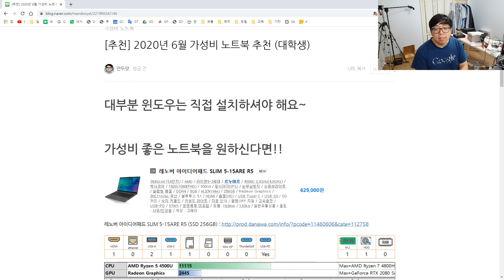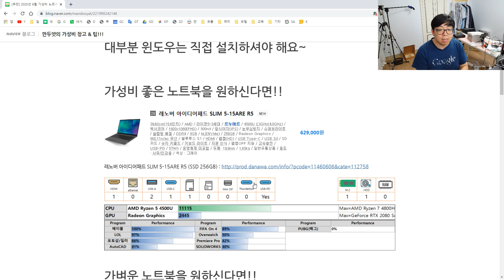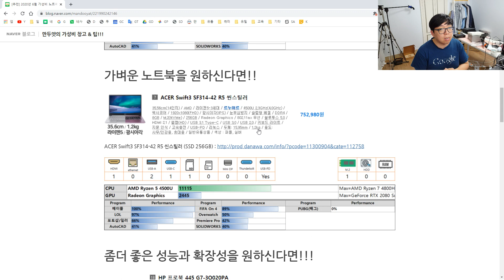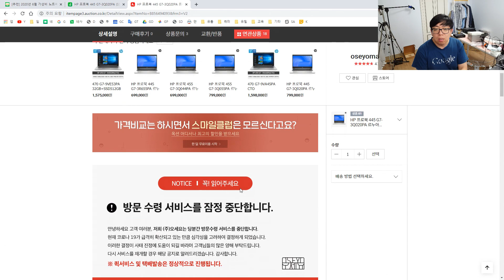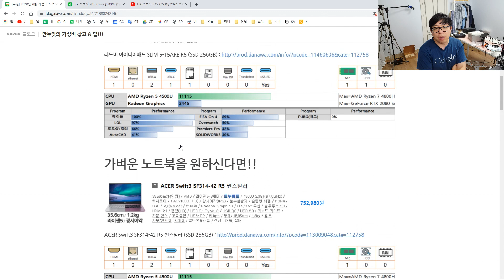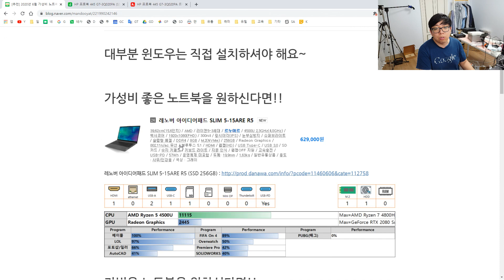[추천] 2020년 6월 가성비 노트북 추천 (대학생)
제품링크